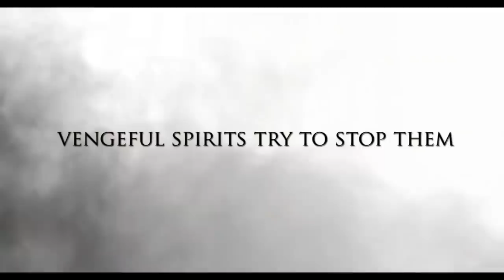THE CONVENT Official Trailer (2021)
First trailer for The Convent.